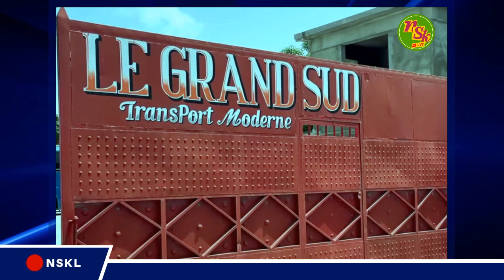Bravo EDO ZENNY, se konsa pou montre jan ou renmen PEYI a, Gade bel Biznis wap louvri